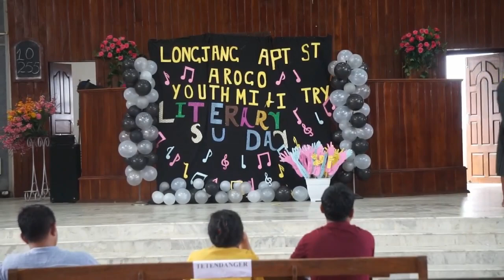LITERARY SUNDAY || DRAMA || 1st Runners-up || YOUTH MINISTRY || AGAPE HOUSE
Drama Competition || 1 Samuel 16:1-13